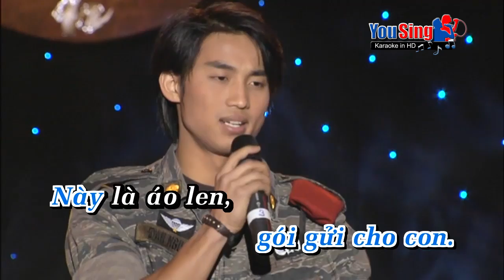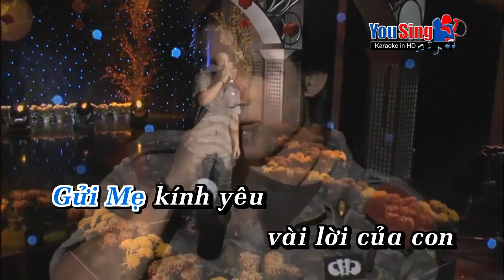Cam On Dan Nguyen 2